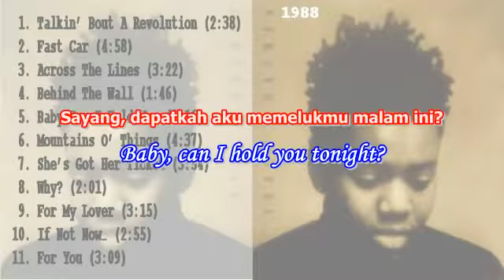Tracy Chapman - Baby Can I Hold You (Eng&Ind Subtitle)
Thisag Private Collections..

(To translate to other language pls use "Tranlate caption beta" embended from youtube, "CC" or "triangle" icon in right below)

oleh: Tracy Chapman

Terjemahan Indonesia oleh Andrianto Gandhi:

Menyesal
Apakah itu yg tak bisa kau ucapkan
Tahun demi tahun berlalu dgn tenang
Kata-Kata tak datang dgn mudahnya
Seperti menyesal, seperti menyesal

Maafkan aku
Seperti maafkan aku, maafkan aku

Namun kau dapat katakan, sayang
Sayang, dapatkah aku memelukmu malam ini?
Barangkali jika kuberitahukan kau dgn kata2 yg tepat
Waktu yang tepat, kau akan menjadi milikku

Aku mencintaimu
Seperti aku mencintaimu, aku mencintaimu

uu, Waktu yang tepat, kau akan menjadi milikku

Sorry
Is all that you can't say
Years gone by and still
Words don't come easily
Like sorry, like sorry

Forgive me
Like forgive me, forgive me

But you can say baby
Baby can I hold you tonight
Maybe if I told you the right words
the right time you'd be mine

Like I love you, I love you.

Uu, At the right time you'd be mine

At the right time you'd be mine

Selamat menikmatinya..

Jakarta April 2010